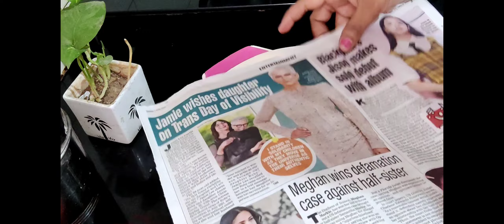एक गुलाब से टॉयलेट व बाथरूम को खुशबूदार चमकदार बनाएं 😱 |useful tips and tricks🤩|useful kitchen tips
kitchen tips
how to use rose
how to save money with tips
how to arrange vegetable in kitchen
how to store vegetable in the fridge
cook delicious with asha